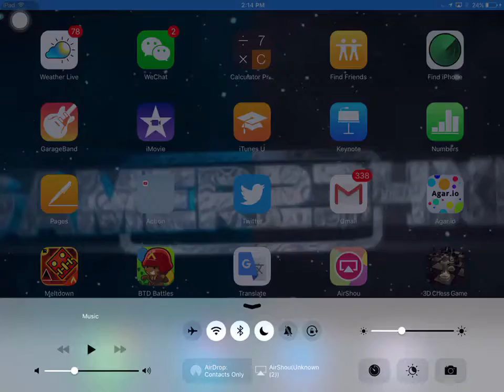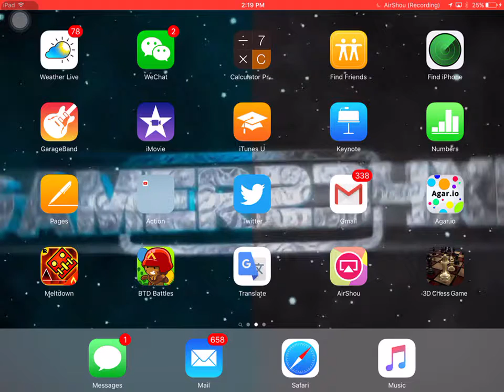#2 Geometry Dash | (2.0) Reminisce by: Woogi1411